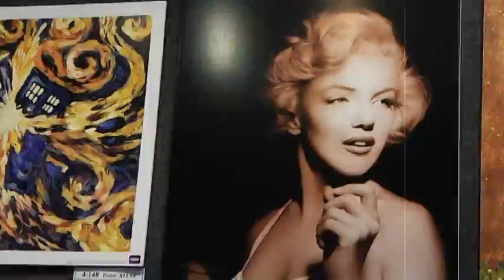SAN FRANCISCO//SPRING BREAK 2017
♦SHARE THE LOVE BY SUBBING & SHARING THIS VIDEO♦
Love this city!